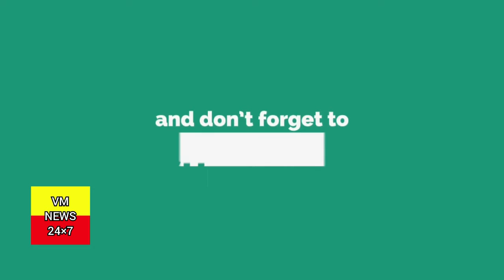MINISTER& MLA GOVINDRAJ NAGAR V SOMANNA ALONG WITH MLA VISWANATH DISTRIBUTED RATIONKITS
MINISTER AND MLA OF GOVINDRAJ NAGAR CONSTITUENCY V. SOMANNA DISTRIBUTED RATION KITS AT NAYANDAHALLI IN THE PRESENCE OF YELANKA CONSTITUENCY MLA H. VISHWANATH.